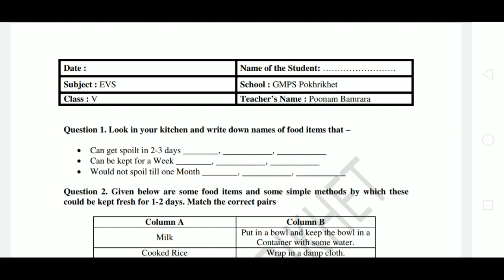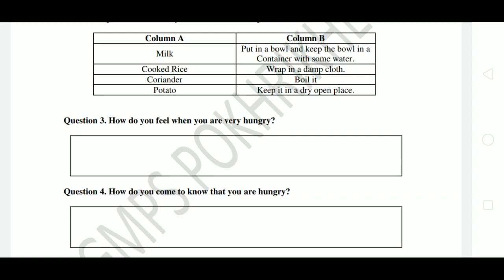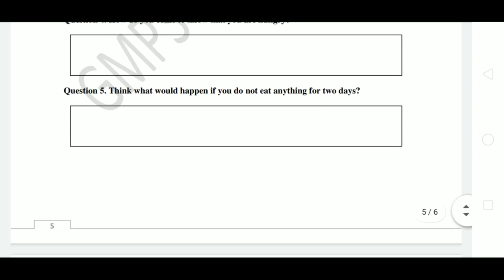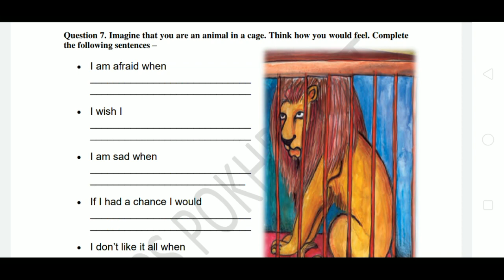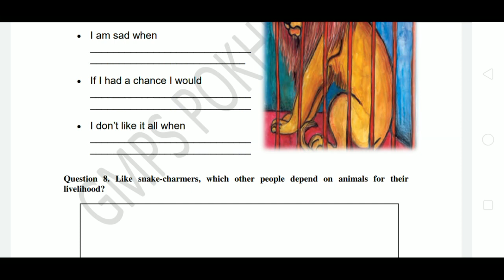Worksheet Solution for EVS | Grade 5 EVS | NCERT | CBSE